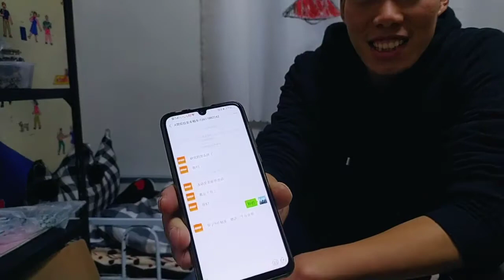货拉拉一直给老公打电话，说最近租车优惠力度大，看老公怎么想的